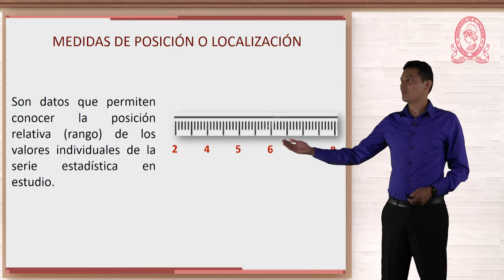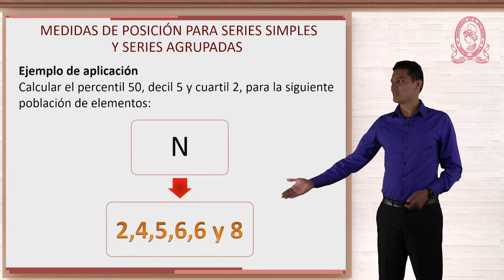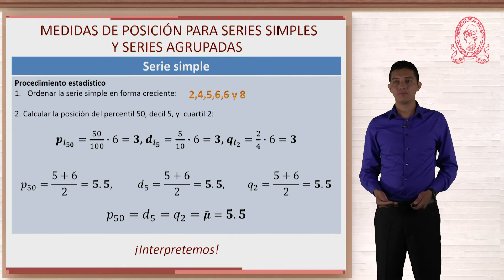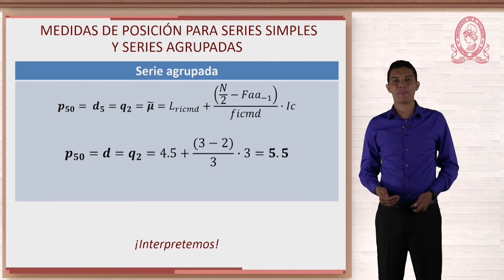MEDIDAS DE TENDENCIA CENTRAL PARTE 2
Aplicar las medidas de tendencia central para describir el comportamiento común de una serie de datos correspondientes a una variable que ha sido medida en una población o muestra.